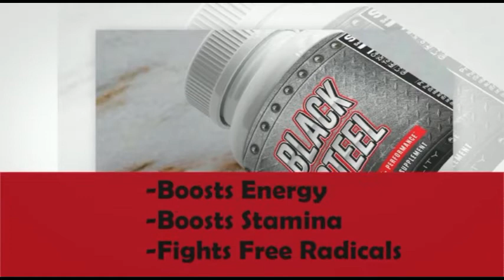Should Men Cry?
Welcome to Tia Marketplace. The place where we discuss business topics, and matters tat concern ladies and gentlemen.

In Gentlemen's den, we discuss the process of handling thoughts, feelings and emotions especially for men.

Our guest Richie takes us through the process of handling personal conversations. Just like Moses had his own burning bush, an individual should have a pace where they do personal reflections and explore consequences of decisions that were made in the past to inform future actions.

He also discusses the role of tears in processing feeling and says that men should cry. There is no harm in crying as a man because all human beings go through shit and it is important for men to heal.

Let us know what you think about the discussion.